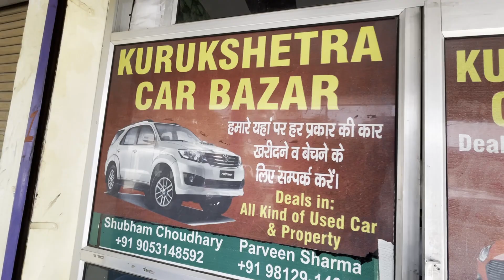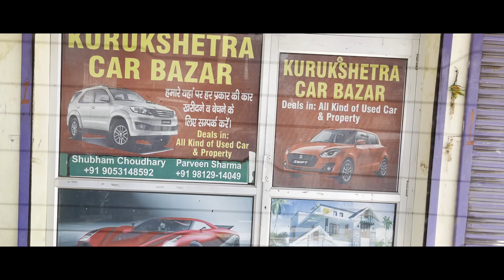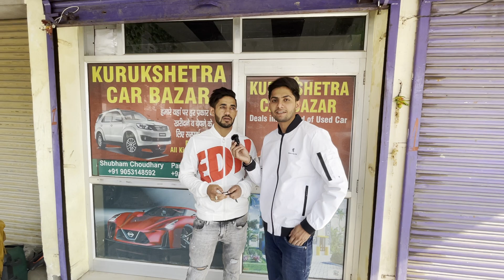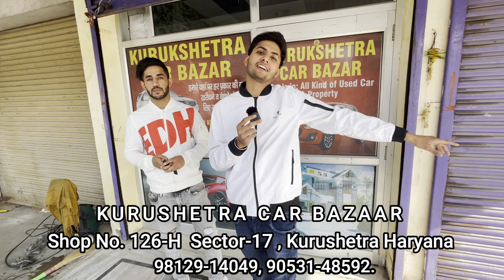KUM BUDGET MAI CARS KURUKSHETRA CAR BAZAAR PER | KING OF CARS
Today's Location : KURUSHETRA CAR BAZAR
Shop No. 126-H  Sector-17 , Kurushetra Haryana

*Note*
King of Cars Only Provides Information About Vehicle & Its Dealarship & Doesn't Take Responsbility Of The Vehicle Condition, Autheneicity OR Any Docomentation
KING OF CARS केवल वाहन और उसके डीलरशिप के बारे में जानकारी प्रदान करता है और वाहन की स्थिति, प्रामाणिकता या किसी भी दस्तावेज की जिम्मेदारी नहीं लेता है

Music In This Video From NCS Sounds

Egnore Thee Tags
Used Cars
Second Hand Car in Haryana